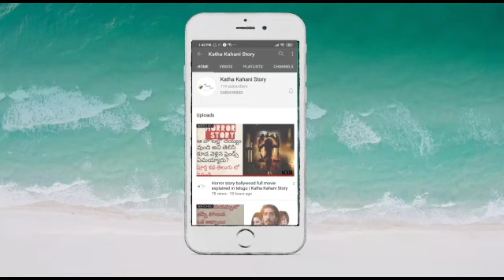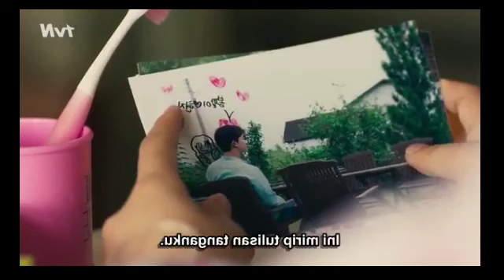Supernatural power ఉన్న hero, దెయ్యమై తిరుగుతున్న heroine / Episode 12 / Katha Kahani Story